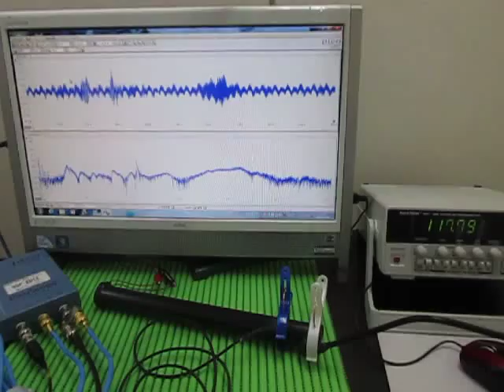音と超音波の組み合わせによる、超音波システム Ultrasonic Tester